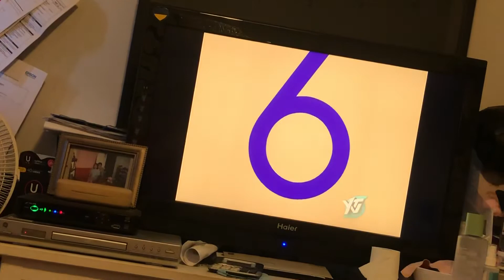6teen theme song